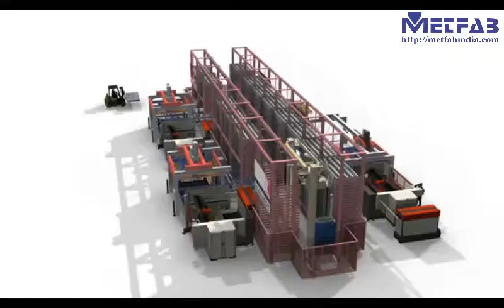Sheet Metal AS/RS Automated Storage Retrieval System For Bulk Users Of Sheetmetal, Cnc Shops